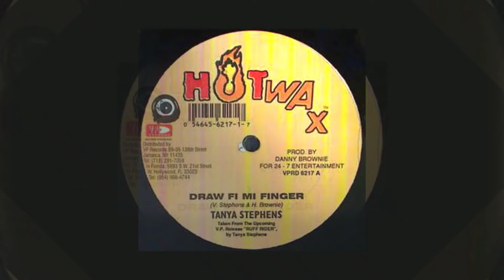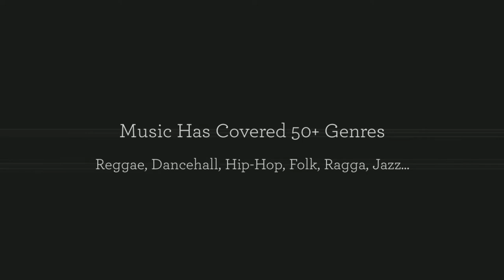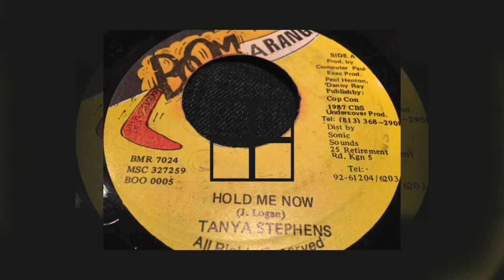Tanya Stephens - Presentation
Congratulations
2020 Young, Gifted & Black™ (YGB) Entrepreneurial Awards Honoree

Tanya Stephens
Reggae Artiste
Women in Reggae Music Entertainment ICON Award

THE YOUNG, GIFTED, & BLACK™ (YGB) ENTREPRENEURIAL AWARDS salutes our class of 2020.

Please enjoy coverage of the event with following links to photo albums & honoree presentations.
Please remember to use @ygbawards or hashtags
when posting your photos and videos.

YGB Business Journal - Digital
 Online YGB Business Journal

2020 Young, Gifted & Black Awards Dinner & Gala - Pt 1
2020 Young, Gifted & Black Awards Dinner & Gala - Pt 2

2020 Young, Gifted & Black Awards Dinner & Gala - Pt 3